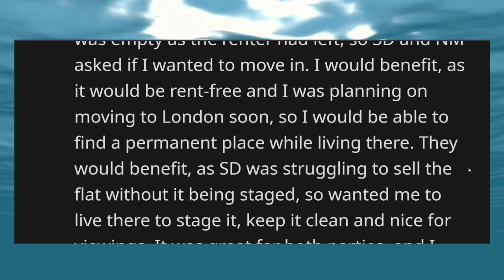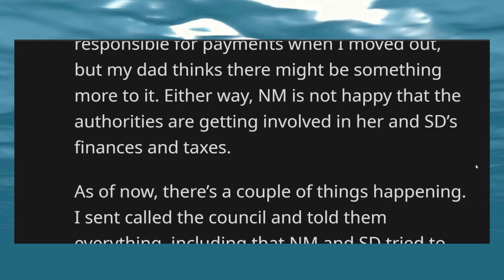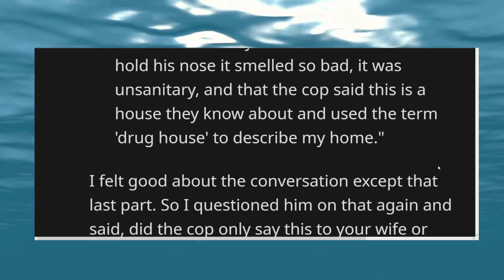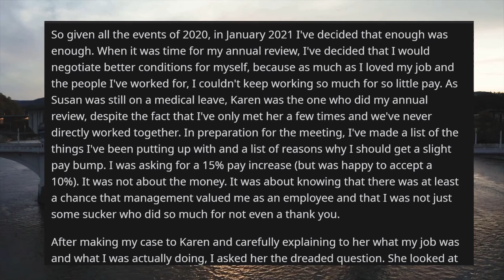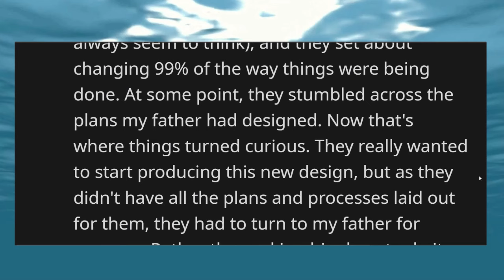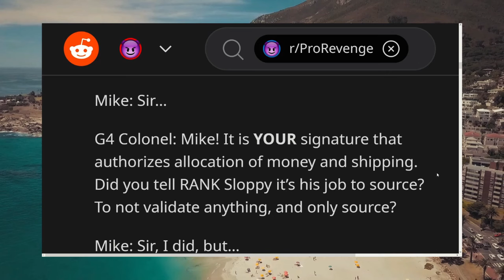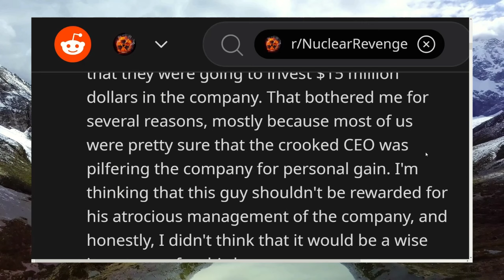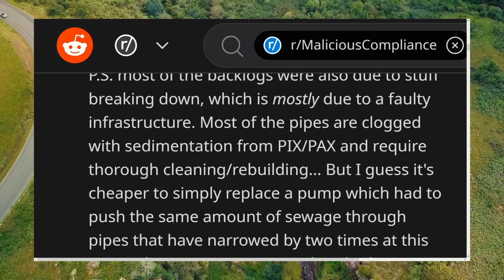Karen DEMANDS I PAY Their Property Tax - IT'S NOT MY HOUSE!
Story 1 - 0:00
Story 2 - 21:54
Story 3 - 31:52
Story 4 - 43:03
Story Group 2 - 45:52
Story Group 3 - 1:10:59
Story Group 4 - 1:48:09

And more!

Image by lookstudio on Freepik